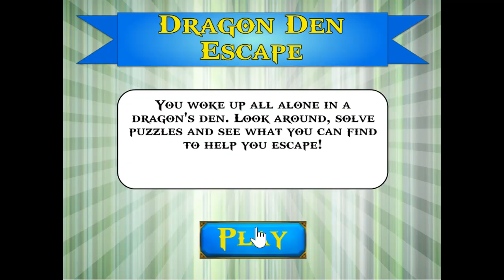Dragon Den Escape Walkthrough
You woke up all alone in a dragon's den. Look around, solve puzzles and see what you can find to help you escape!